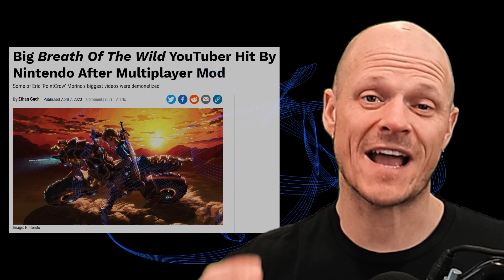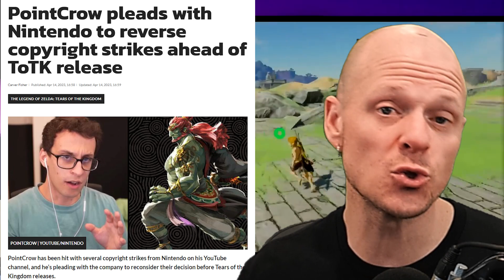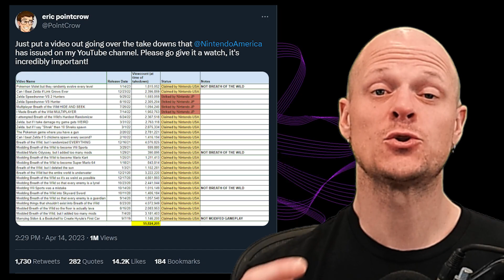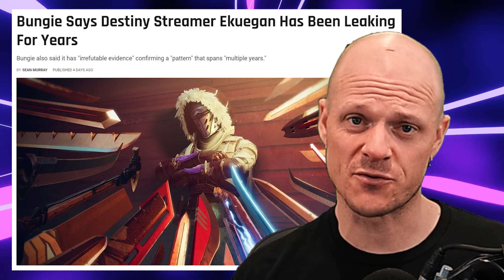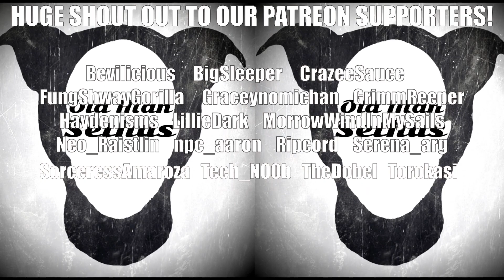CREATORS UNDER FIRE - Are dangerous precedents being set for digital content creators?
Is content creation getting too dangerous for creators? Some crazy stuff has happened in the last week. Let us know what you think about these recent developments!

Chapters:
00:00 - Intro
00:25 - PointCrow gets rekt by Nintendo
05:48 - Twitch drops the hammer on Kai Cenat...THEIR BIGGEST CREATOR
08:56 - Ekuegan gets booted by Bungie
15:26 - Outro

Motion Graphics Video used:
 • VJ LOOP NEON Pink Purple Abstract Background Video Simple Lines Pattern - Motion 4k Screensaver